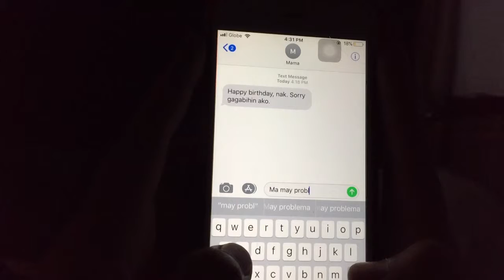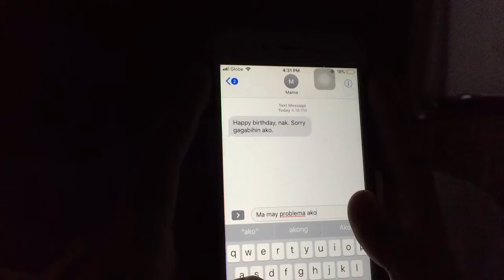Short Film Group 3 - 12 STEM C